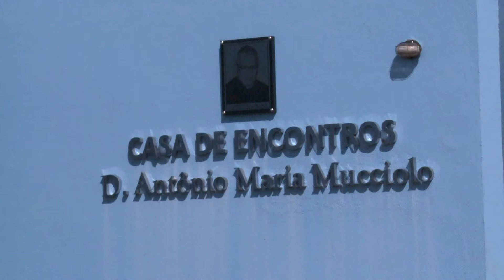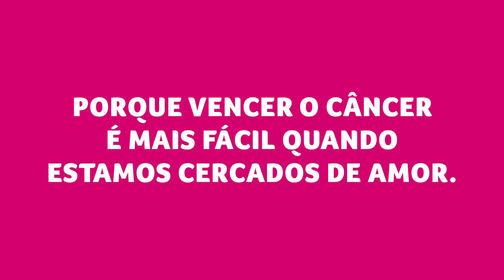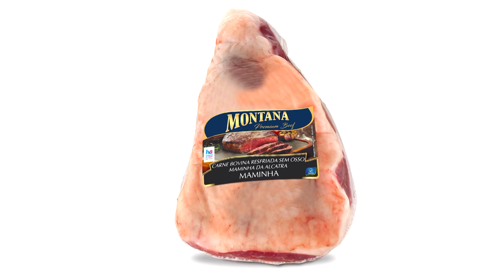Acima de Tudo o Amor - 3/6/2018 - 32º Arraial da Cidade Maria - Barretos (SP) - (bloco 3)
Exibido em 10/6/2018. O programa desta edição está diferente! O presidente do Hospital de Amor, Henrique Prata, comandou o ‘Concurso Rei e Rainha da Alegria’ – uma ação no município de Barretos (SP) que antecede o tradicional Arraial da Alegria da Cidade de Maria. A grande festa tem como objetivo arrecadar fundos para a manutenção deste centro de formação de espiritualidade da diocese barretense.